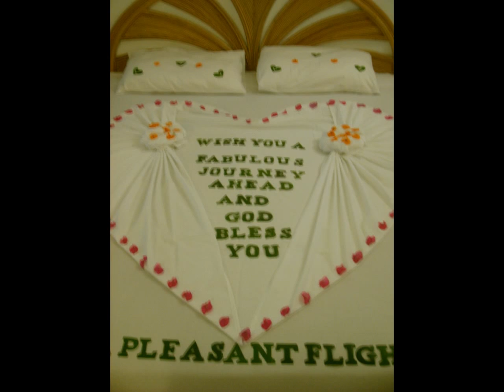Sun Island, Maldives (October 2006)